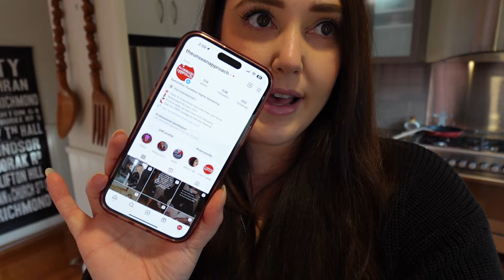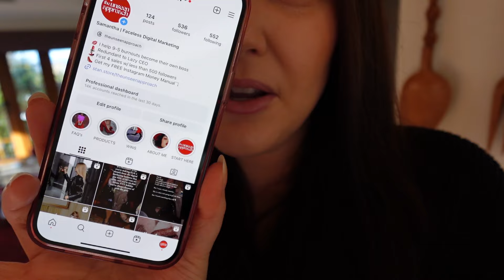WHERE I'VE BEEN! + Alpha-H vs Elemis cleansing balm comparison review | Samantha Rose King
WHERE I'VE BEEN! + Alpha-H vs Elemis cleansing balm comparison review

Huuuuge apology needed in this video!
I'm so sorry my friends for disappearing!

Here is what I've been up to if you're interested!

*CHAPTERS*
00:00 | Where I've been!
39:14 | The Unseen Approach
45:03 | Alpha-H v Elemis Cleansing balm Face off! (lol)

❤️ Amazon Australia Storefront
❤️ Amazon USA Storefront
(All my FAVOURITE Amazon products in one place including links from the lists below!

1090

Video 86